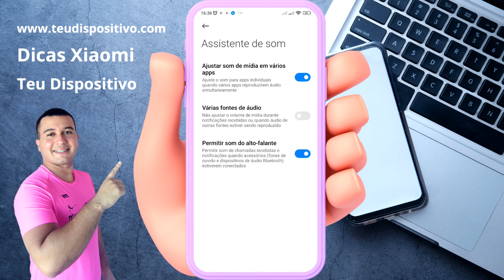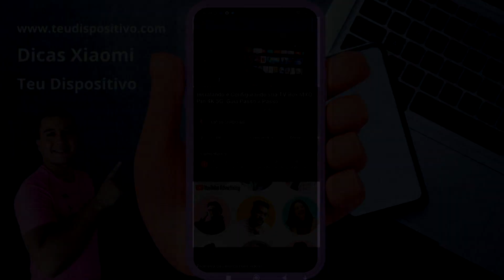Como controlar o som dos apps individualmente no Celular Xiaomi🔊✨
Fala galera, agora estarei mostrando como controlar o som dos apps individualmente no celular xiaomi.

🕒 Tópicos do Vídeo:

00:00 Apresentação
00:05 Introdução
00:21 Abertura
00:27 Tutorial

Descubra o poder do controle total! 🕹️ No seu Xiaomi, agora você pode ajustar o volume de cada aplicativo individualmente. 🎧 Nunca mais se preocupe com aquele vídeo alto pegando você de surpresa! 🤯💬 Confira as configurações e coloque o som sob controle. 🔊✨

⚠️𝐓𝐞𝐬𝐭𝐞 𝐨 𝐀𝐦𝐚𝐳𝐨𝐧 𝐏𝐫𝐢𝐦𝐞 𝐕í𝐝𝐞𝐨 𝐆𝐫á𝐭𝐢𝐬 𝐩𝐨𝐫 𝟑𝟎 𝐝𝐢𝐚𝐬 𝐞 𝐚𝐬𝐬𝐢𝐬𝐭𝐚 𝐯á𝐫𝐢𝐨𝐬 𝐟𝐢𝐥𝐦𝐞𝐬 𝐞 𝐬é𝐫𝐢𝐞𝐬